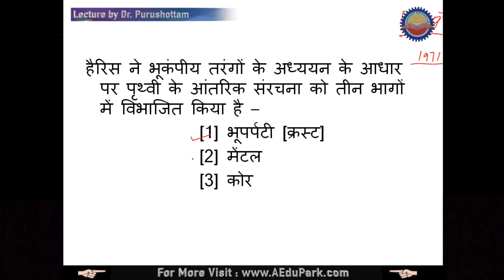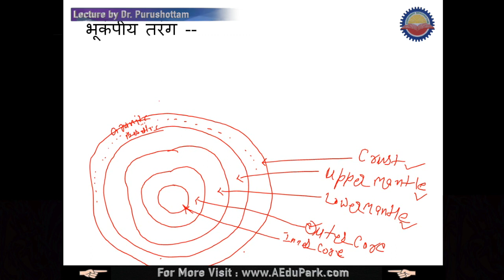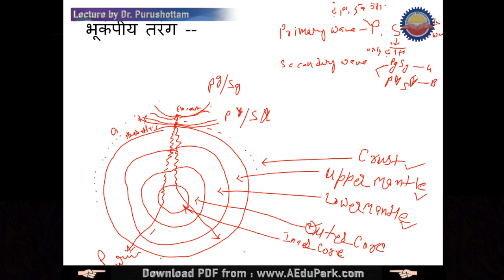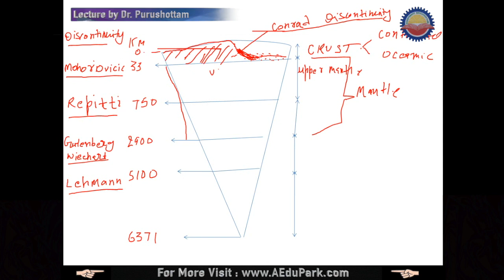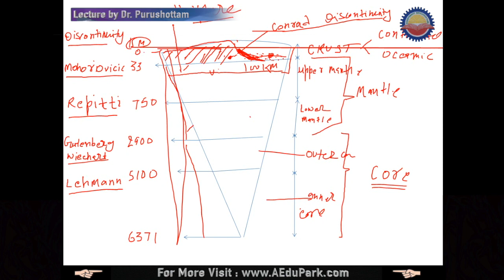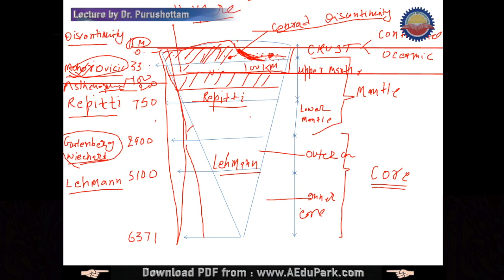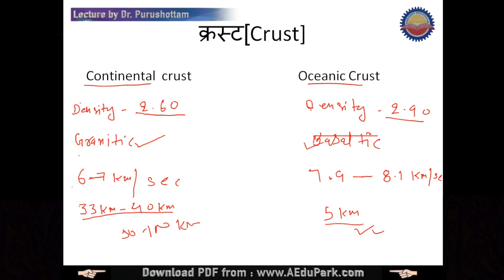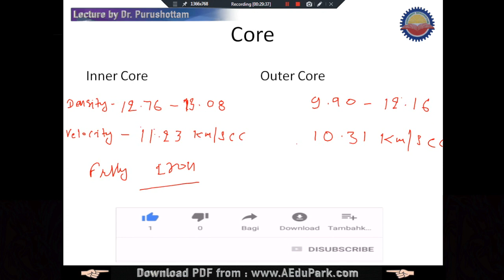Internal Structure of Earth | Geography by Dr. Purushottam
✤ Geography topics useful for UPSC, STATES PCS, SSC, RAILWAY, FCI, CTET, STET etc.

👉 5:00AM - Daily Current Affairs
👉 Geography for UPSC, STATES PCS, SSC, RAILWAY, FCI, CTET, STET etc.

👉 Himalaya (Or) North Indian Rivers Vs Peninsular (Or) South Indian Rivers